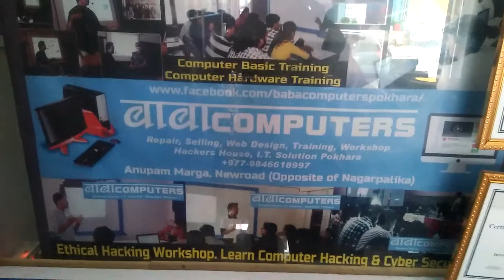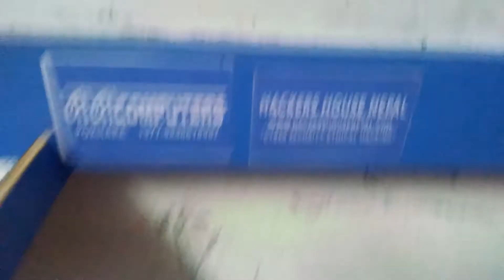[In Nepali] Computer Repair Training PT.7 : Laptop On/Off issue solved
[In Nepali] Computer Repair Training : Laptop On/Off repair || Battery Issue.

This is concept video on what to do if laptop powers on and goes off, whenever laptop battery is damaged.

BABA Computers, Pokhara